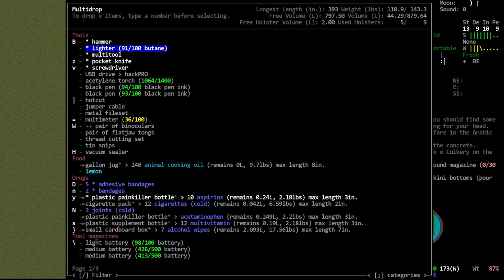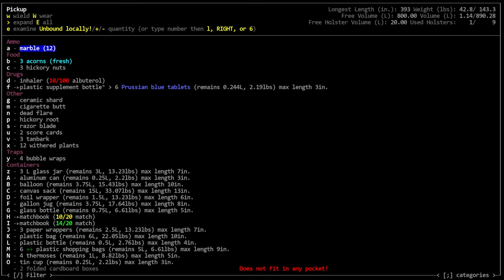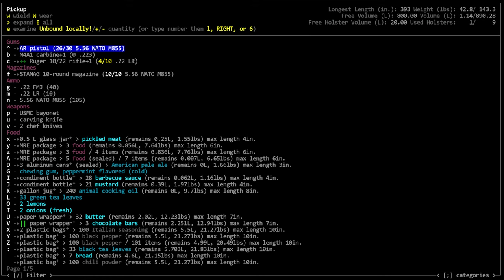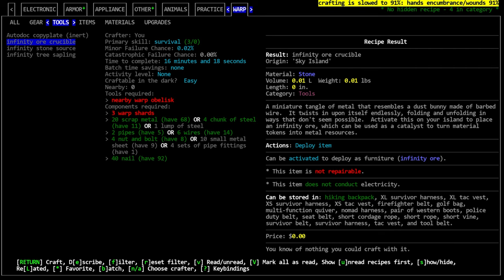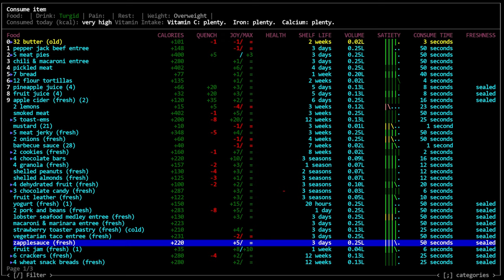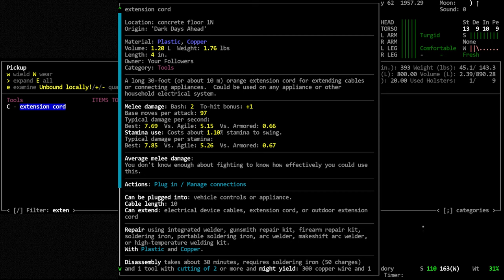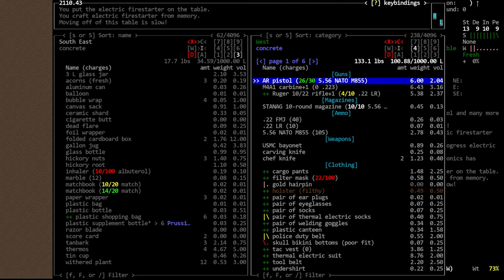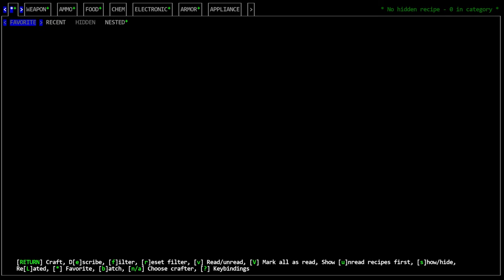CDDA - Sky Island 27 - I Have Power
In this episode, we finally turn our attention to properly sorting our base.  This requires the obvious, like sifting through our piles of stuff and getting them situated, but to my absolute shock we actually have everything we need to set up power!  So, that's pretty cool, which drew my attention to raising those skills and setting things up.

CDDA Links:
Cataclysm: Dark Days Ahead is a free and open source zombie ‘roguelike’.  You can find it for free online through the Github

There is also a paid version on Steam that supports one of the developers and is supported by the dev team

Finally, there's the HHG website, which lets you see items, recipes, and lots of game information that may appear in some of my videos

0:00 - Intro/Recap
1:10 - And We're Gaming